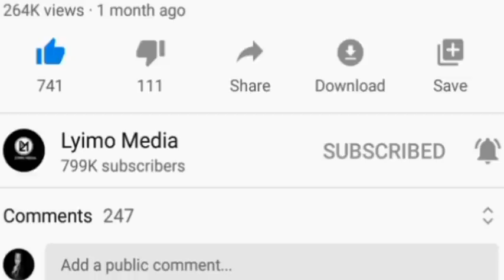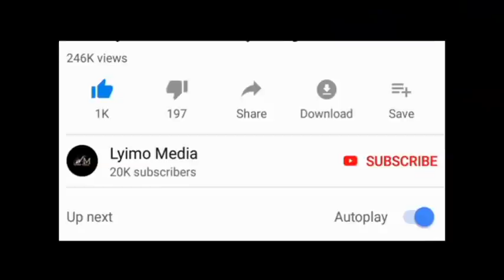Basi la abiria lilivyo tekwa tena na watu kufanyiwa unyama mkubwa Kigoma!